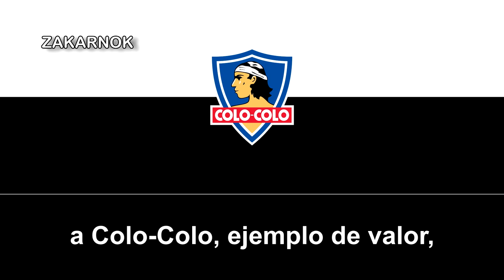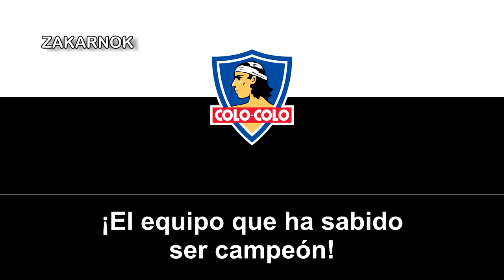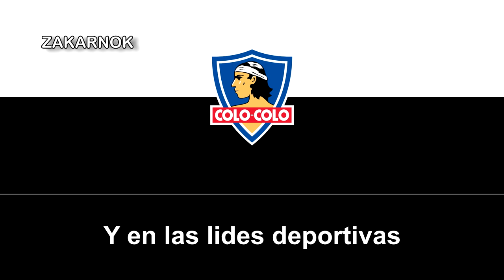Himno del Colo-Colo (Versión Original)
OTRAS VERSIONES:

El Club Social y Deportivo Colo-Colo es una institución deportiva con sede en la ciudad de Santiago, Chile, cuya actividad principal es el fútbol profesional. Fue fundado el 19 de abril de 1925 por un grupo de exfutbolistas del Club Deportivo Magallanes, liderados por David Arellano, y es administrado desde 2005 por la sociedad anónima Blanco y Negro bajo un sistema de concesión.

Los colores que lo identifican son el blanco y el negro, los cuales utiliza en su uniforme desde su fundación. En lo que respecta a su escudo, presenta desde sus orígenes los colores de la bandera de Chile, y en 1950 incorporó la figura de un varón mapuche como emblema principal. Desde la muerte de Arellano en España en 1927, en medio de una gira internacional del club, la camiseta presenta un crespón, cinta horizontal de color negro, que representa el luto eterno de la institución por la partida de su fundador.

Su primer equipo disputa sus encuentros como local en el Estadio Monumental, ubicado en la comuna de Macul, en el sector suroriente de Santiago, y que cuenta con una capacidad de 47 347 espectadores. Su rival tradicional es Universidad de Chile, frente al cual disputa el denominado «clásico del fútbol chileno».